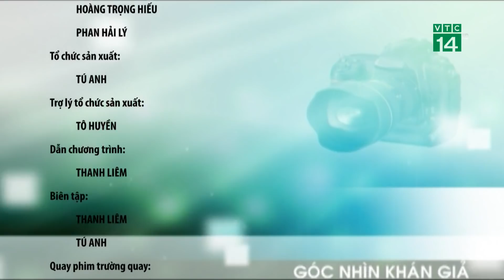Bản tin Góc nhìn khán giả ngày 30/05/2020 | VTC14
VTC14 | Mời quý vị theo dõi bản tin Gócnhìnkhángiả được phát sóng hàng ngày trên VTC14 với những tin tức dân sinh được khán giả cả nước gửi về.